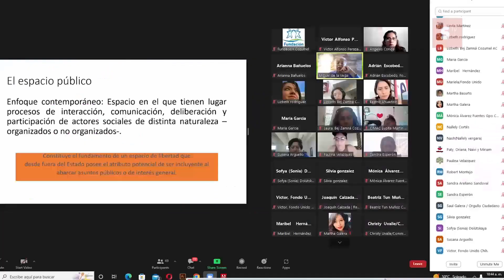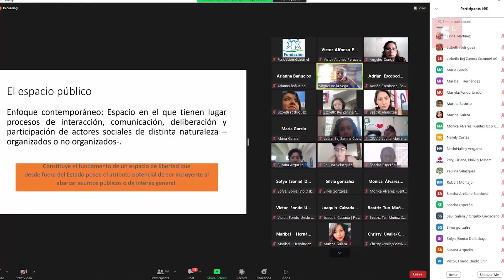Empresas de apoyo autorizan recursos para que fundación Comunitaria Cozumel genere 3 proyectos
Empresas de apoyo autorizan recursos para que la fundación Comunitaria Cozumel, genere 3 importantes proyectos para la isla, así lo dio a conocer Victor Peraza responsable de difusión e imagen.